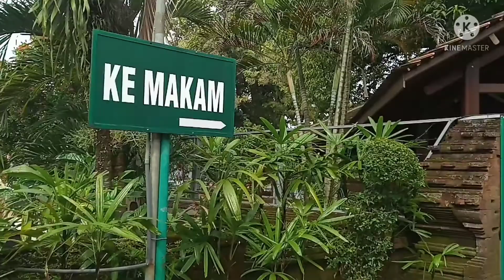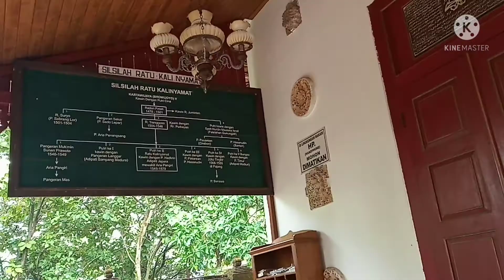Makam Ratu Kalinyamat Mantingan Jepara MIANA TAHAN KEKERINGAN KEMARAU HUJAN BANJIR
berziarah ke makam ratu kalinyamat pada hari kartini dan review sisa bunga miana yang bisa selamat karena musim kemarau dan 2 bulan yang full hujan sampai kebanjiran